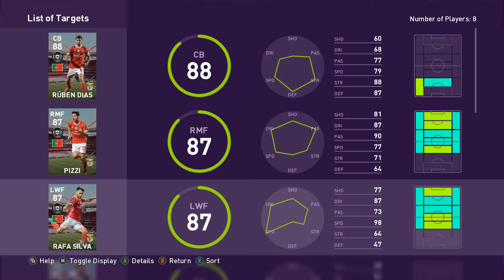3 DEWA BLACK BALL TERLARANG, GW LANGSUNG BANTAI LAWAN | PES 2020